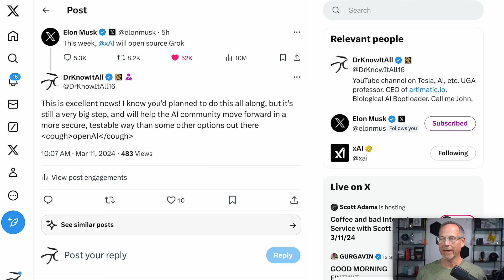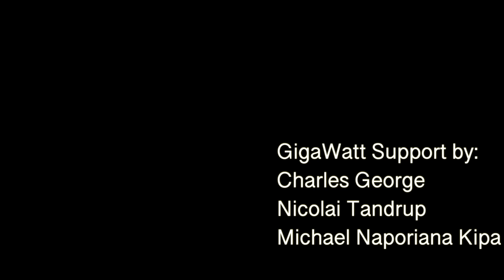BREAKING: Musk Open Sourcing Grok--And It's a Big Deal!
Elon Musk just announced that xAI will be open sourcing their Grok LLM's weights to the public this week--and there are four major consequences to this announcement!